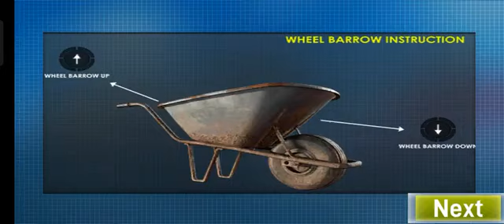Long Trailer Truck Transporter Excavator | Construction Vehicles Delivery | Mobile Mastery Gaming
Long Trailer Truck Transporter Excavator | Construction Vehicles Delivery | Android Gameplay